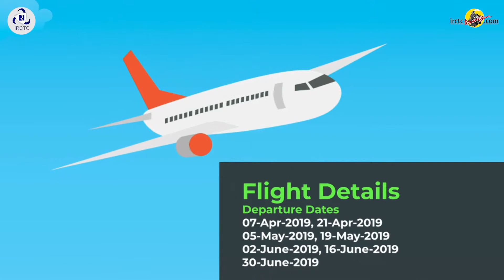IRCTC Shirdi Flight Tour Package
IRCTC offers you a chance to visit the beautiful Shridi Sai Baba shrine and Shani Shinganapur temple with its Delhi-Shirdi Flight Package.